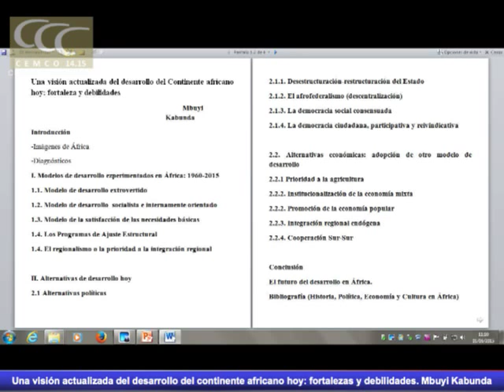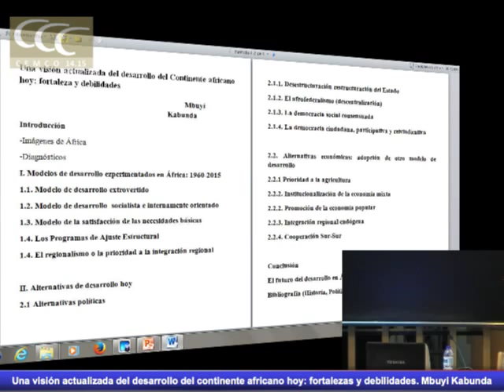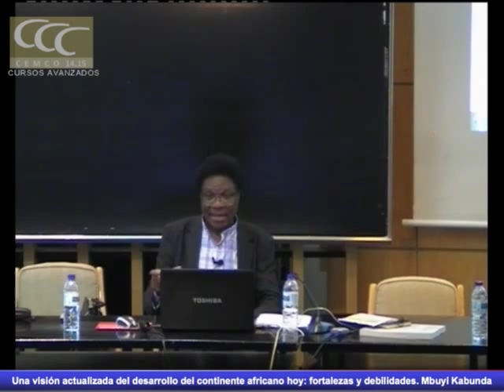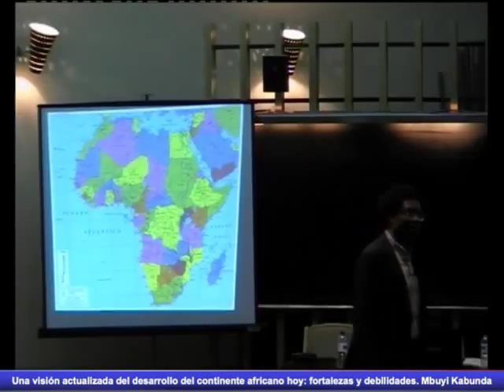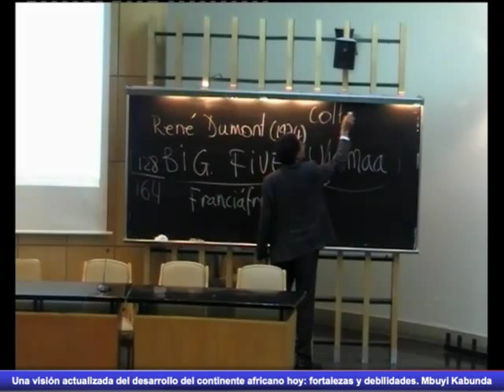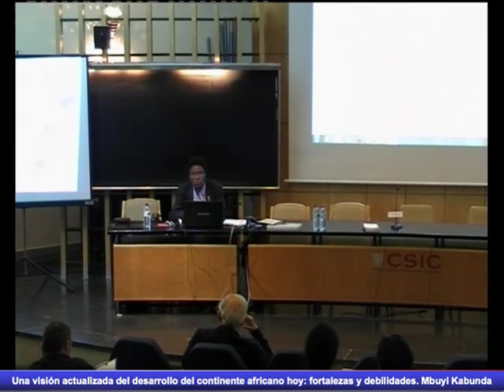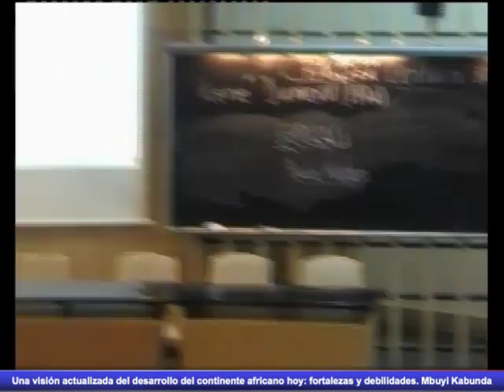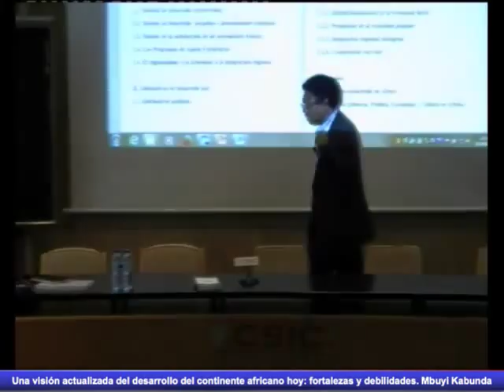Una visión actualizada del desarrollo del continente africano hoy: fortalezas y debilidades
Cursos Avanzados.  Eduardo Torroja 2015. Introducción a la construcción de “viviendas de bajo coste” en países en Desarrollo de África y Latinoamérica.
Ponencia: Una visión actualizada del desarrollo del continente africano hoy: fortalezas y debilidades
Mbuyi Kabunda, Director del Observatorio sobre la Realidad Social de África Subsahariana. República Democrática del Congo